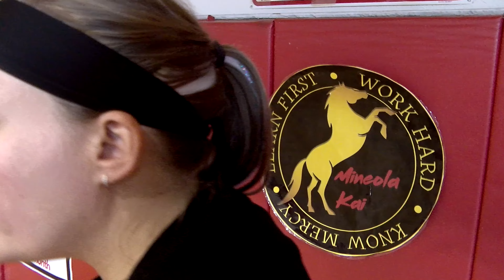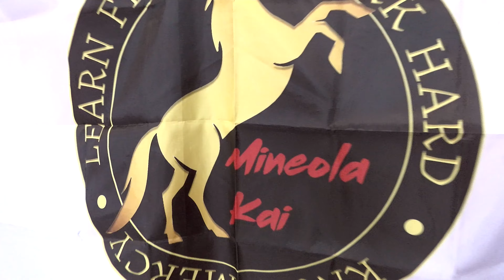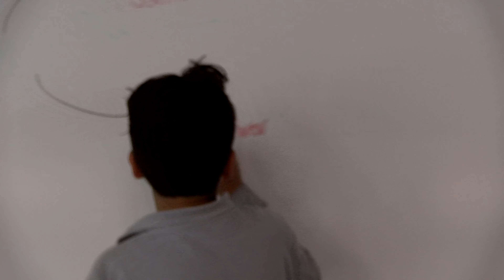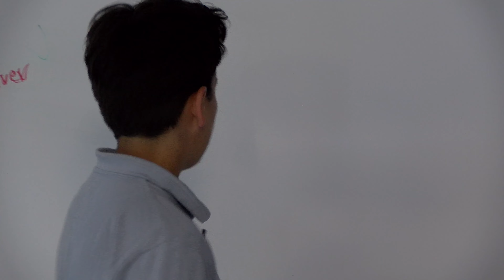Mineola Kai: Episode 7 - "You're The Best"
Can Mineola Kai win the All Mineola two years in a row under the new leadership of T Silver? Will Jimmy and Samuel be able to but their rivalry aside in time to stop Mineola Kai from spreading across the district? Will Bobby and Michael finally fix their friendship?

Find out on the finale of Mineola Kai!